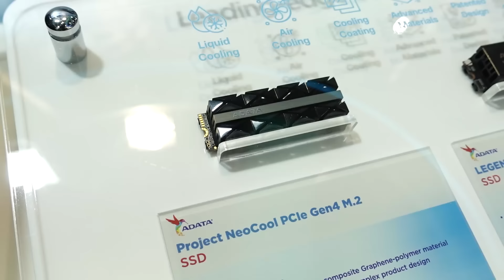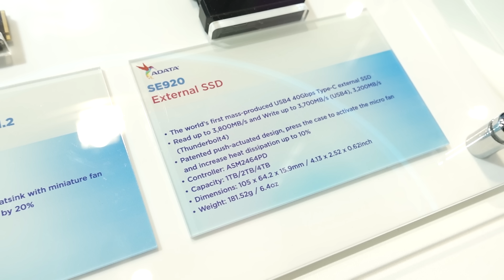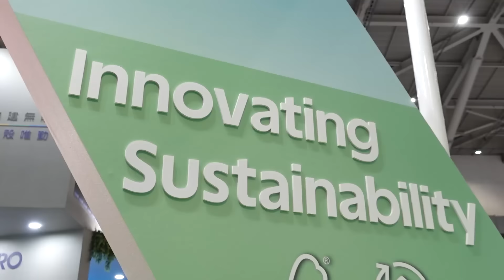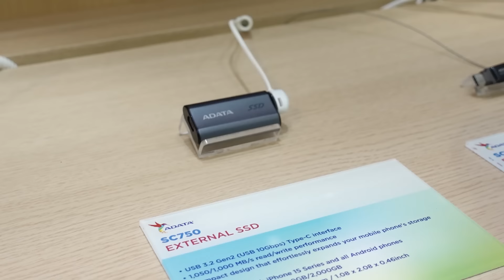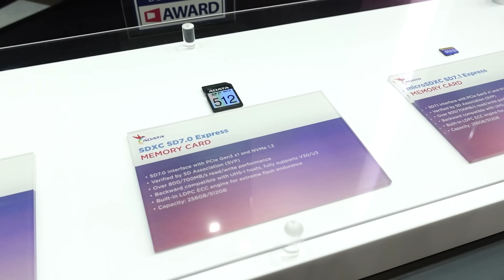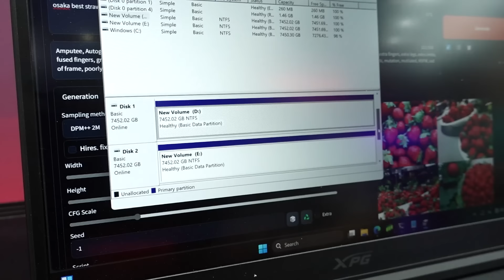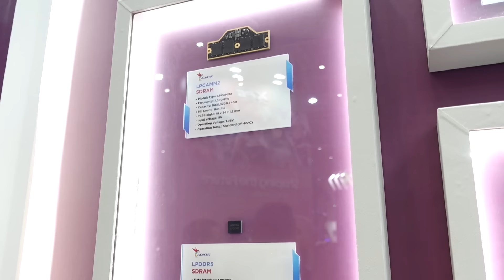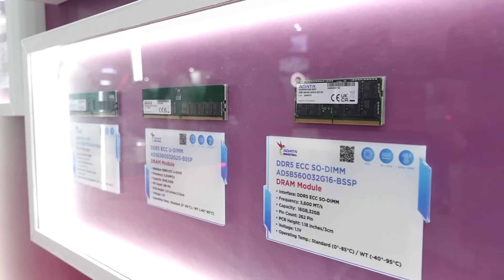ADATA DAN XPG Pamer Laptop OVERPOWER di COMPUTEX 2024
Adata dan XPG pamerin laptop yang overpower banget di COMPUTEX 2024 dengan RAM 96GB dan storage 24TB! Tapi nggak cuman laptop, adata juga pamer product baru! Buat yang penasaran apa aja product terbaru dari Adata di computex 2024? Tonton video kali ini sampai abis!